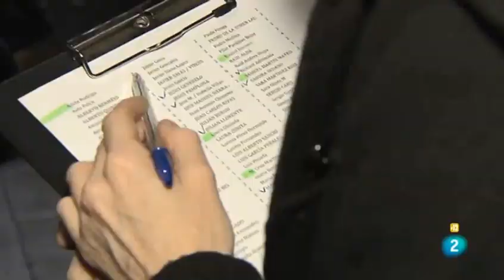La Casa junto al Mar. Días de Cine. TVE